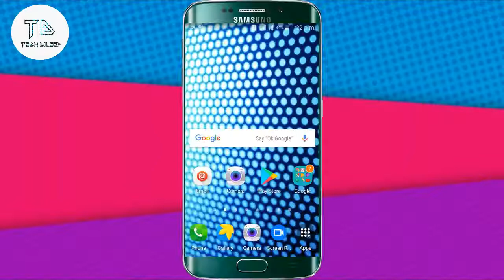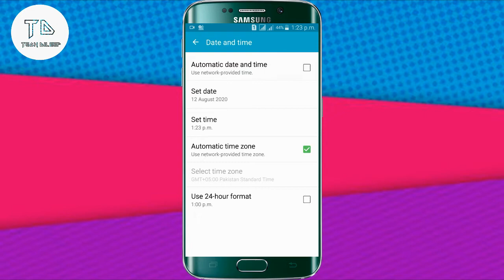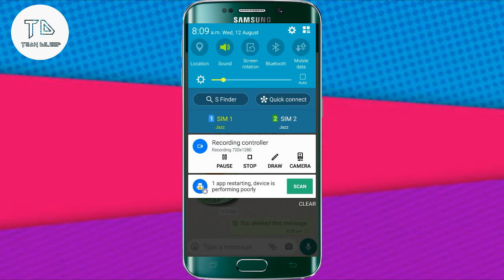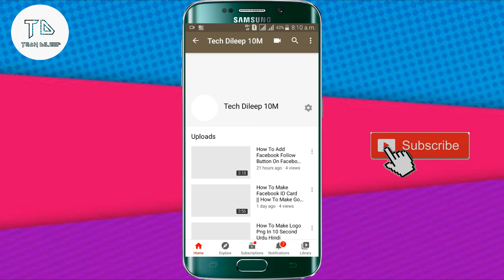How To Delete 1 Month Old WhatsApp Message For Everyone | Delete For Everyone After Time Limit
How To Delete WhatsApp Old Messages  || Delete for me ko delete for everyone Mai Kaise change karen || How To Delete 1 Month Old WhatsApp Message For Everyone | Delete For Everyone After Time Limit

How to Delete Whats App Messages for Everyone After 7 minutes with Proof .  In this Video we have shown a whats app Trick which can help you to Delete any Whatsapp Messages for Every one After One Hour or any day

Whats App 2 New Updates 2020

How to Whats App Dark Mode 2020

How to Save Whats app Seen Status